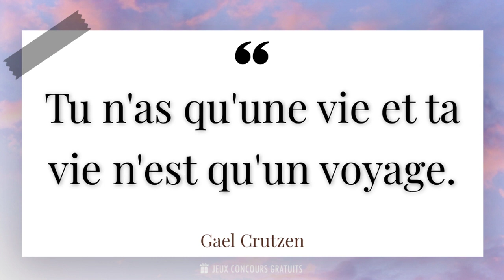Tu n'as qu'une vie et ta vie n'est qu'un voyage.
📜 Citation de Gael Crutzen ( Acteur, Réalisateur, Scénariste 1981 - ) :

- Gael Crutzen est un acteur belge né le 14 novembre 1985 à Liège. Il s'est fait connaître grâce à son rôle dans la série à succès "La Trêve".

- Passionné par le théâtre depuis son plus jeune âge, Gael Crutzen a suivi une formation d'acteur à l'Académie Royale des Beaux-Arts de Liège. Il a ensuite enchaîné les rôles au théâtre avant de se faire remarquer à la télévision.

- Dans "La Trêve", Gael Crutzen incarne le personnage de Yoann Peeters, un policier tourmenté chargé d'enquêter sur un meurtre dans une petite ville. Sa performance lui a valu de nombreuses éloges de la part de la critique et du public.

- En dehors de son travail d'acteur, Gael Crutzen est également engagé dans des causes sociales. Il soutient activement des associations qui luttent contre les violences faites aux femmes et milite pour l'égalité des genres.